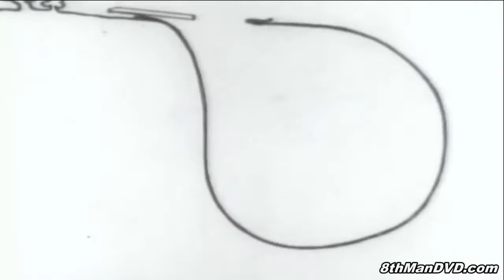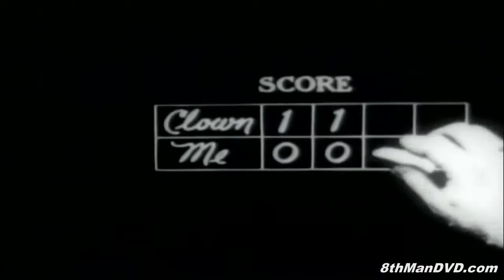270505Koko Needles the Boss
The "Out of the Inkwell" series ran from 1918 to mid 1927, was renamed "The Inkwell Imps" for Paramount, and continued until 1929. Fleisher continued in the series, serving as actor, producer, writer, and animator for his studio Out of the Inkwell Films, Inc., producing 62 Out of the Inkwell and 56 Inkwell Imps films. While "The Inkwell Imps" series was replaced by the "Talkartoons" in 1929, Koko the Clown returned in 1931 as a supporting character with Bimbo and Betty Boop. Koko's last theatrical appearance was in the "Betty Boop" cartoon, "Ha-Ha-Ha" (1934), which was a remake of the silent "Out of the Inkwell" film, "The Cure" (1924). Koko had a brief cameo in his only color theatrical appearance in the "Screen Song" entry, "Toys will be Toys" (1949).